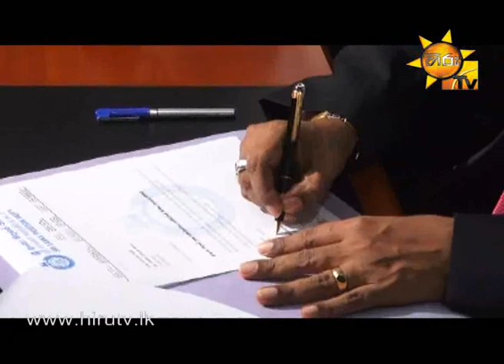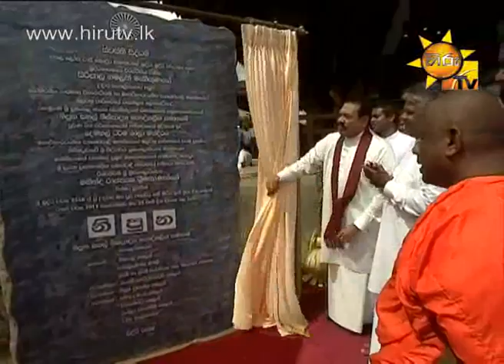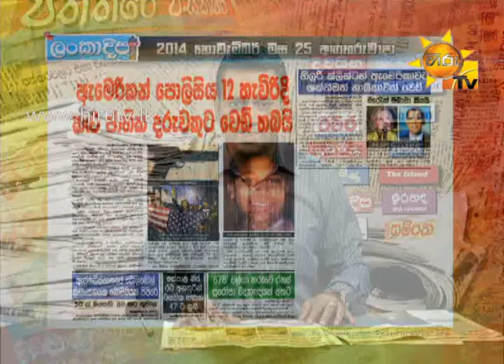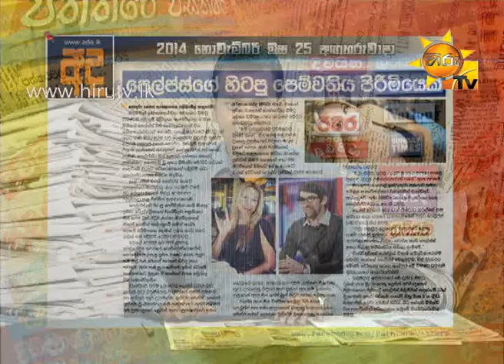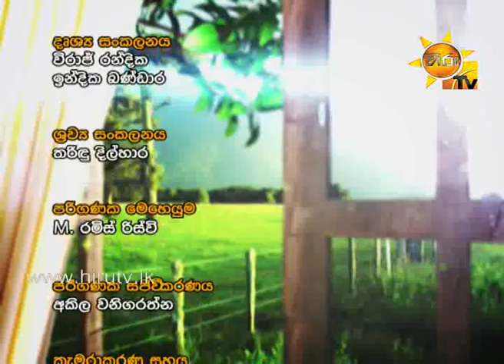Hiru TV Paththare Wisthare EP 858 | 2014-11-25